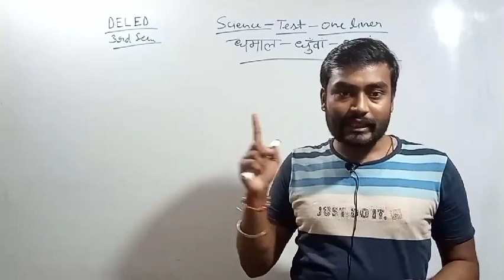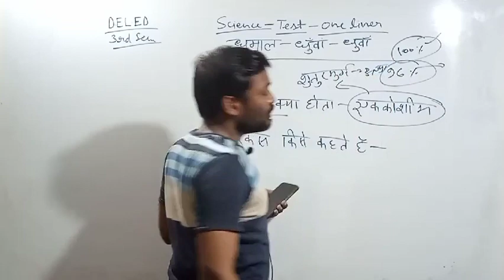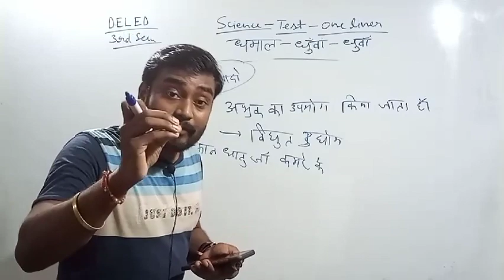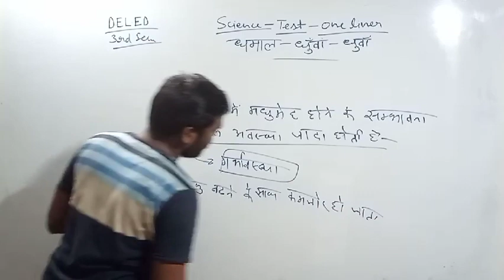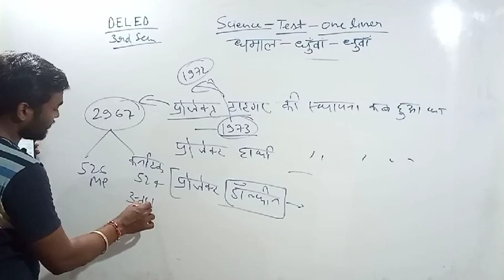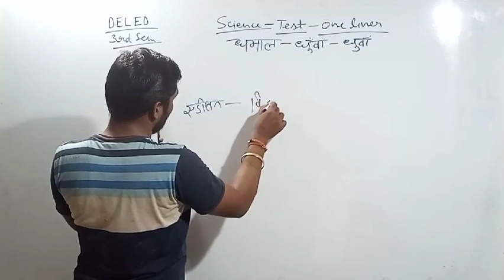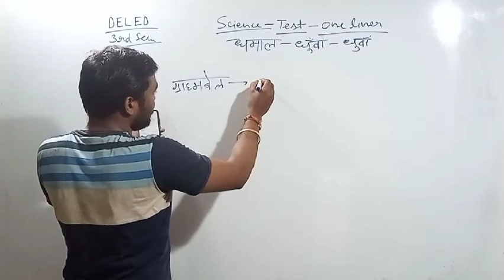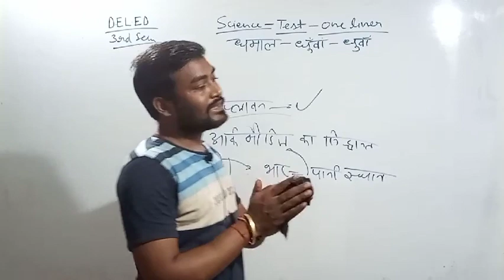Deled 3rd Semester Science Class | V.imp Science One liner Questions Test | थर्ड सेमेस्टर विज्ञान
Hello Friends,